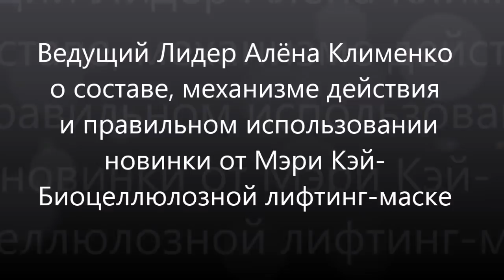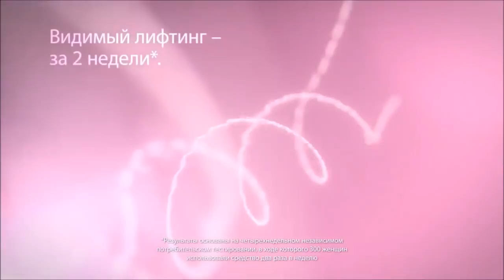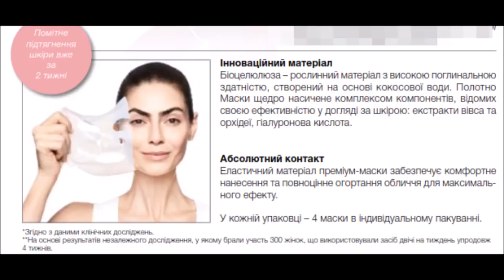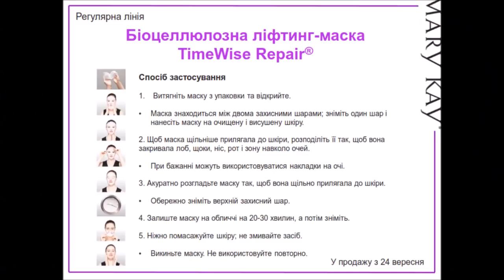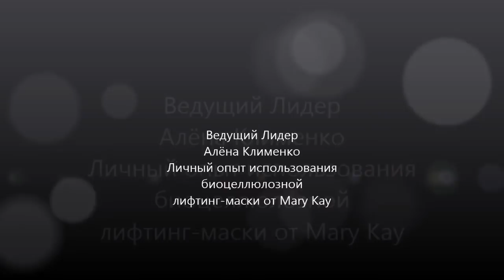Инновационная Биоцеллюлозная лифтинг -маска Мери Кей! Лучший результат в мире на сентябрь 2017!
ВЛБГ Алена Клименко